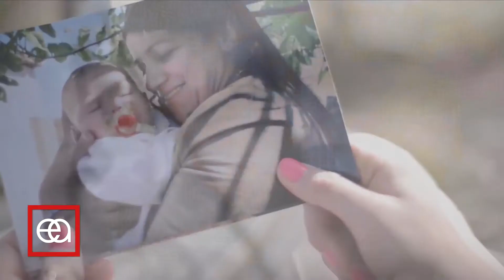AJ PRODUCCIONES 20 12 2017